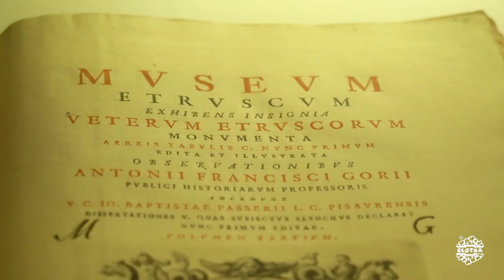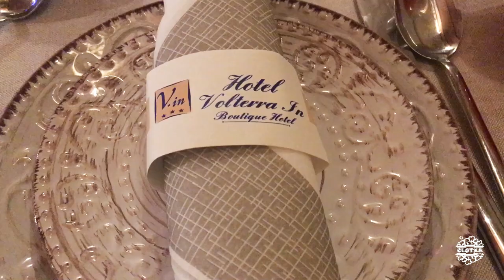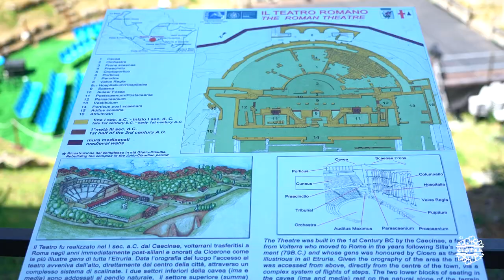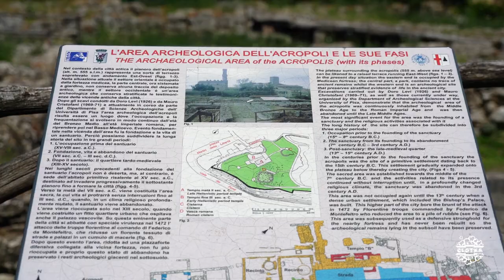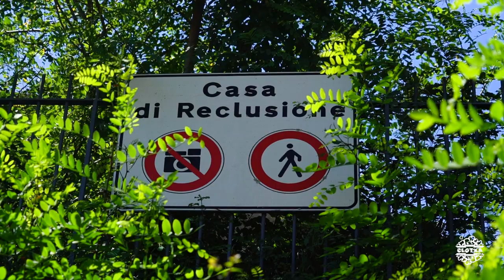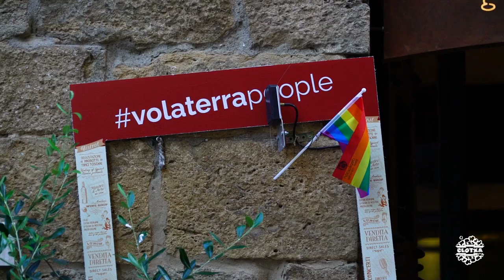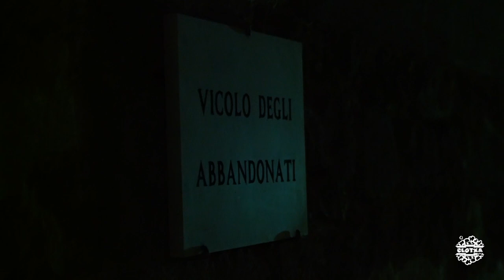CCTToscana #07 | Volterra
Alojamiento

1.Hotel Volterra In ( )
Alojamiento y desayuno. 81 EUR
TripAdvisor, Booking

2.Palazzo Minucci-Solaini. Pinacacoteca Comunale ( )

4.Acropoli Etrusca (***)
5.Duomo, Battistero
5.Luoghi Comune Reloaded (trentannidifortezza). Armando Punzo (***)

6.Spiagge Bianche. Rosignano Maritimo (***)

1.Osteria dei Poeti (***)

Música
1. ES_Clueless - Lime Sauce
2. ES_Lagom - Ooyy
3. ES_Ocean Waves - Phello
4. ES_White Gold (Instrumental Version) - Tommy Ljungberg

5. ES_Stays The Same (Instrumental Version) - Gloria Tells
6. ES_Monkey Throw Monkey - Arc De Soleil